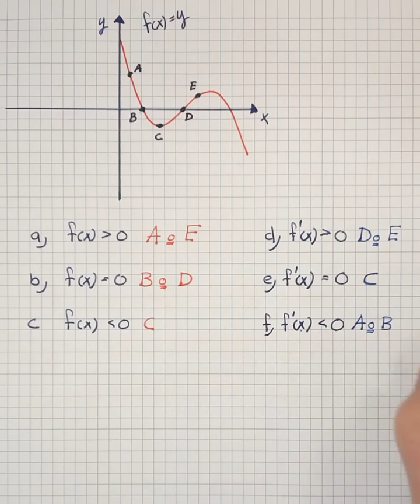Matematik 3c Blandade övningar kap 2 Uppgift 09